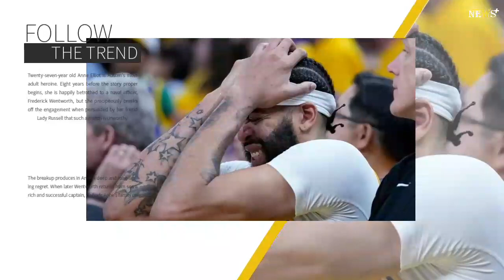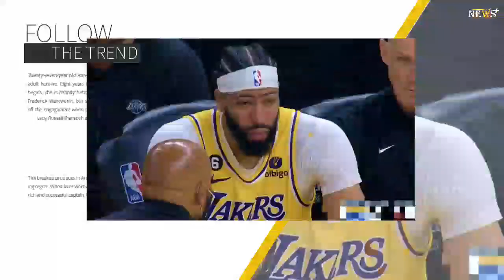Lakers quarterback Anthony Davis was hit in the head late in the Game 5 loss to the Warriors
Lakers center Anthony Davis injured his head in what appeared to be an inadvertent hit by Golden State’s Kevon Looney midway through the fourth quarter of the Warriors’ 121-106 Game 5 victory in the Western Conference semifinals Wednesday night.

Davis grabbed at his head grimacing on the bench before going to the locker room following the play with 7:43 remaining. He and Looney were battling for positioning in the paint on a driving layup by the Lakers’ D’Angelo Russell.

Davis’ status for Game 6 on Friday night back in Los Angeles is unclear but coach Darivn Ham was encouraged afterward without providing details on what evaluation — such as concussion testing — the big man went through once in the locker room. TNT reported Davis required a wheelchair to go to the locker room.

Another good sign was Davis walking out of Chase Center on his own.

“Obviously, everyone saw he took a shot to the head, but we just checked in on him, he seems to be doing really good already,” Ham said. “That’s just where he’s at. That’s the status of it right now.”

The Lakers lead the best-of-seven series 3-2